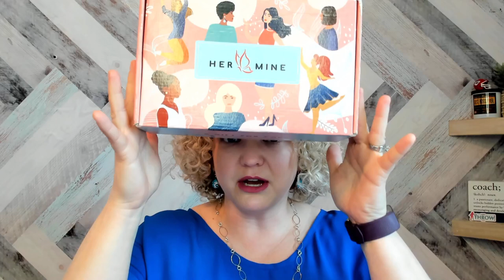Amazon FBA Wholesale Bundles Top 10 questions UPC codes, Error codes, Brand Registry, Listing & MORE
A while back I asked YOU to send in your most pressing questions about wholesale and bundling.

After a tremendous response, I am going to answer the top 10 questions I received about wholesale bundling so that you can be informed and educated when creating bundles to sell on Amazon.